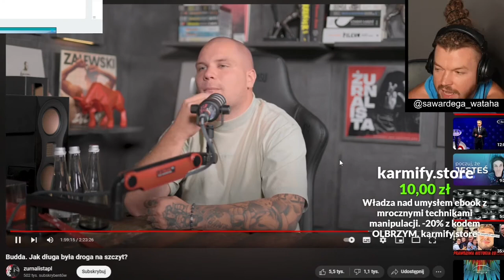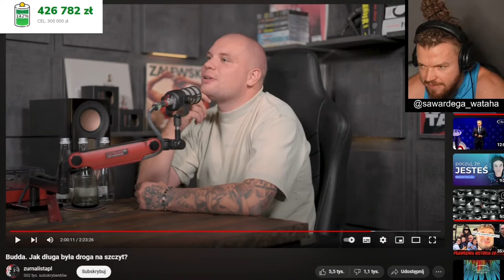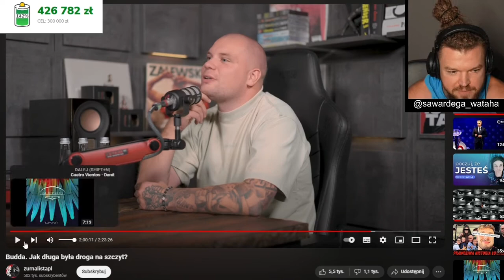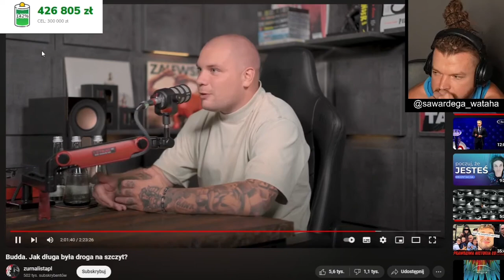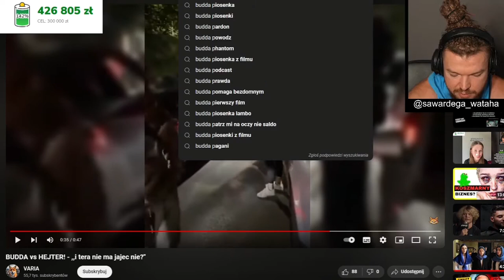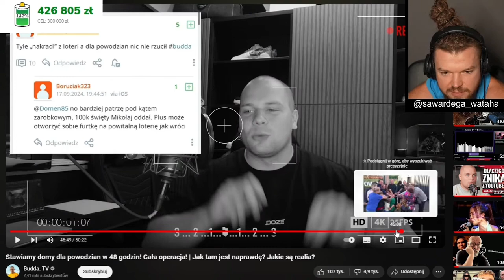WARDEA O ODKLEJCE BUDDY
klip z dnia 29.09.24